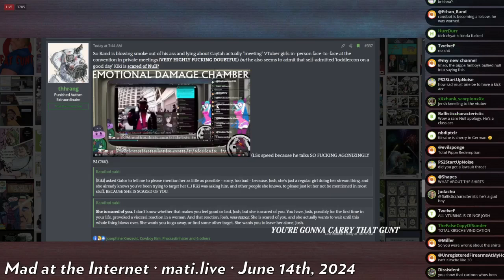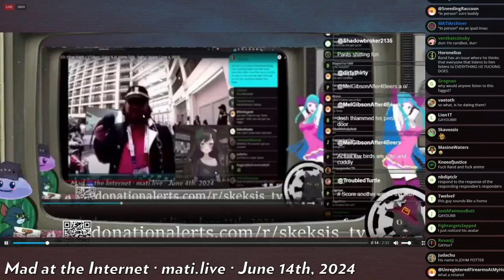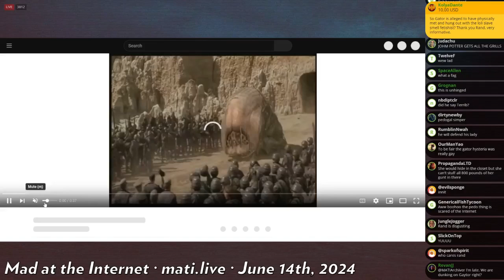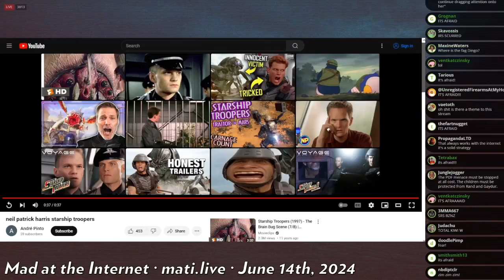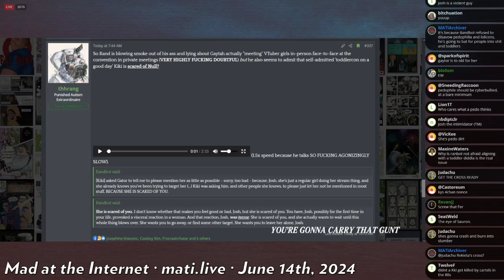Rand's r3tardation - Mad at the Internet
Rand takes the broom away from Gator.